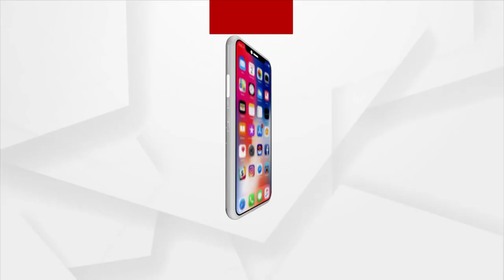ମିଛ ଜାମୁକୋଳି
ଅରୁଣଙ୍କ ଜାମୁକୋଳି ଗପର ଆଉ ଏକ ଅଧ୍ୟାୟର ମହାଖୁଲାସା ।